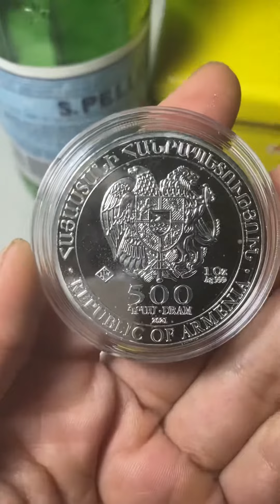Noah 1oz silver coin 銀幣